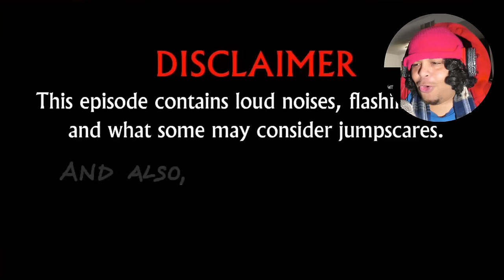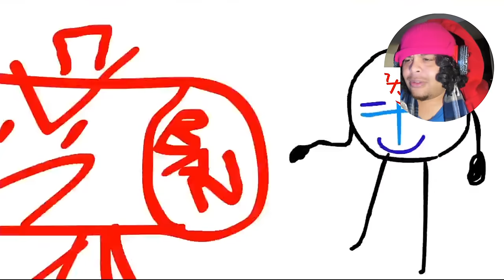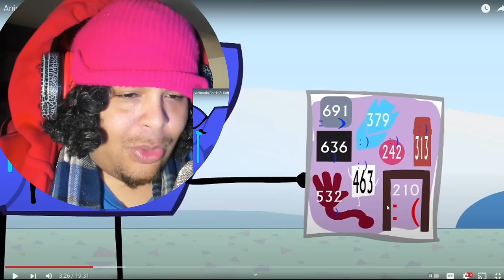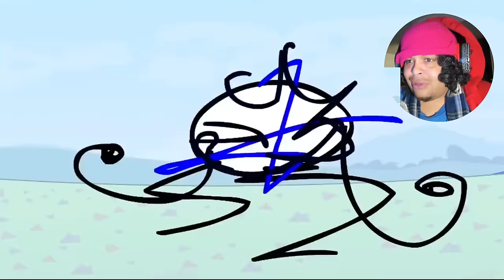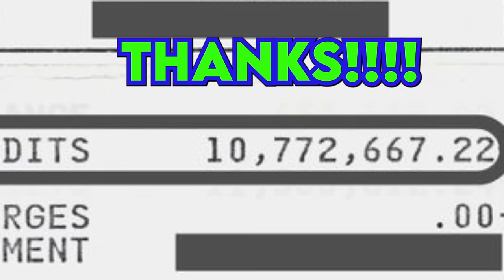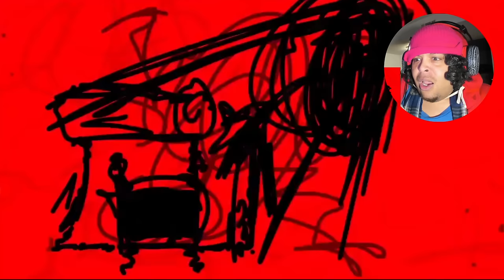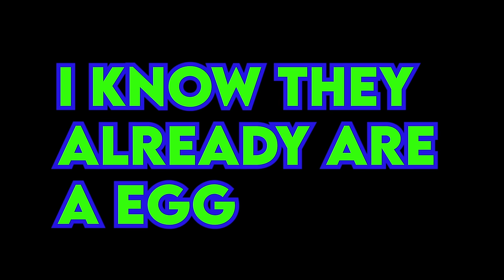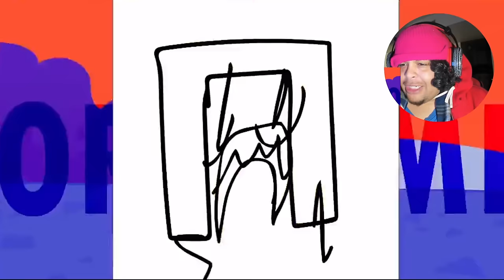Animatic Battle 2 REACTION!!!